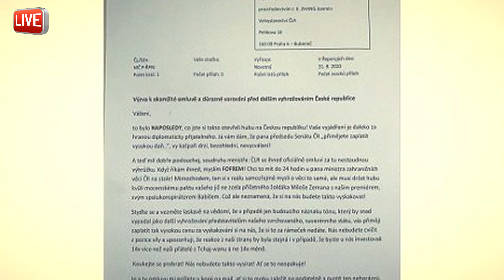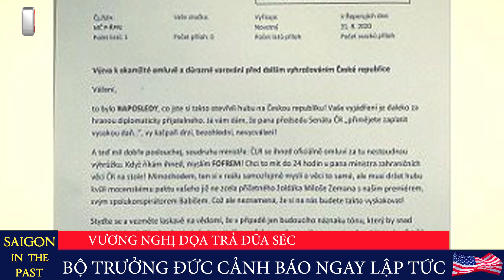"NHỮNG TÊN HỀ THÔ LỖ" .NGHỊ BI. CÁC NƯỚC CHÂU ÂU "TẠT GÁO NƯỚC LẠNH" TRÊN ĐƯỜNG ĐI